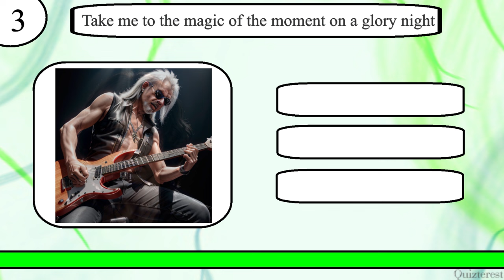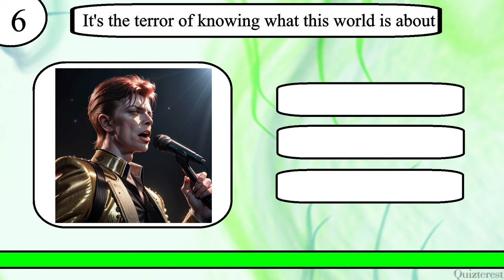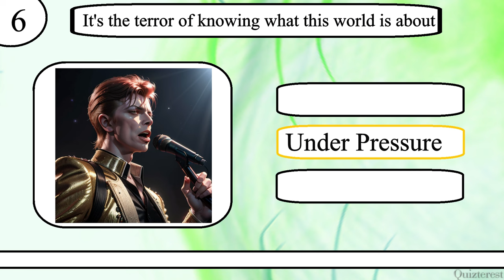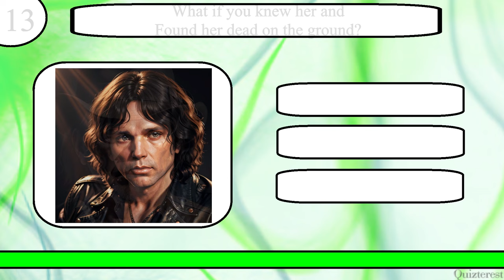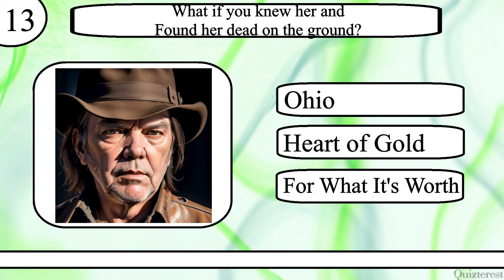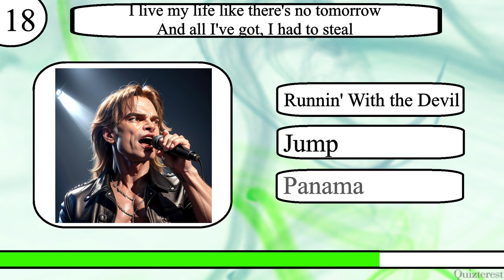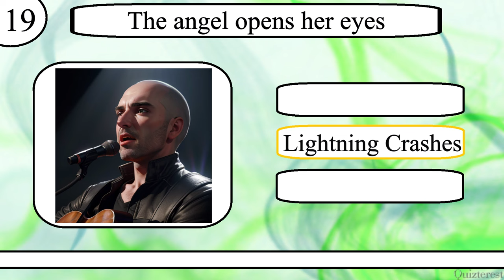Think YOU Know Rock Song Lyrics? Try to Match The Song Lyrics In This Rock Music Trivia Quiz!